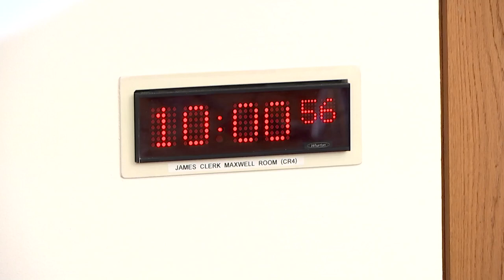Equalities, Human Rights and Civil Justice Committee - 18 June 2024